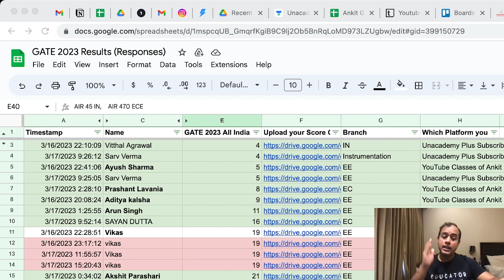Know Ankit sir Rank in GATE 2023 | Ankit Goyal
3 Days To Go

⏳ Duration: 45 Minutes GATE GOAL20 Offer - Get flat 20% & FREE Extension ,
Offer valid till 26th May 2023. Join the new All-Star batches for GATE, ESE, & PSUs 2024/25 starting on 26 May23

In this session, Educator Ankit Goyal will be discussing Know Ankit sir Rank in GATE 2023.

All Star: One Batch for GATE, ESE & PSUs - Electrical 2024 - Batch E

All Star: One Batch for GATE, ESE & PSUs - Electrical 2025 - Batch D

All Star Batch for GATE & PSUs 2024 - EC - Batch E

All Star Batch for GATE & PSUs 2025 - EC - Batch D

You can enroll to Unacademy Subscription and get the following benefits:
1. Learn from your favourite teacher
2. Dedicated DOUBT sessions
3. One Subscription, Unlimited Access to Live Online Classes and Videos
4. Real-time interaction with best-in-class teachers
5. You can ask doubts in live online classes
6. Limited students in each Class
7. Download the videos & watch them offline